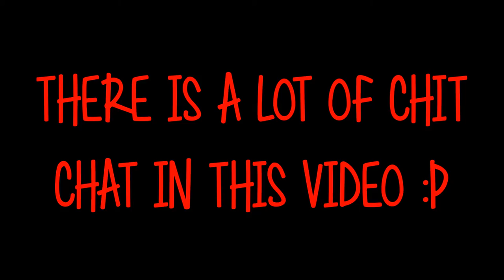✼LET'S GET PERSONAL✼ - (4/6/16) - EyeAmLolo